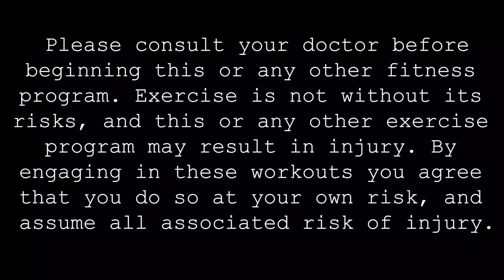Squat Challenge - Bonus Workout - ATP Workouts On Demand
112 squats go!